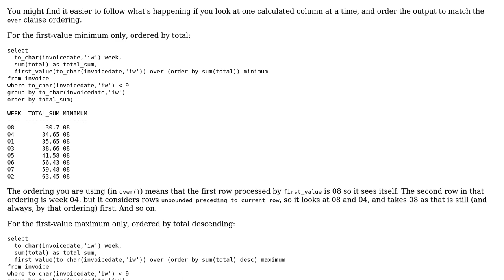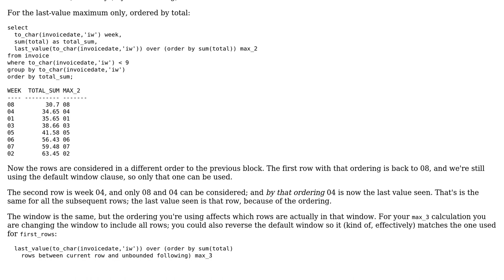different data window for FIRST_VALUE and LAST_VALUE (2 Solutions!!)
different data window for FIRST_VALUE and LAST_VALUE

With thanks & praise to God, and with thanks to the many people who have made this project possible! | Content (except music & images) licensed under CC BY-SA | Music | Images & others | With thanks to user misza2000 user Alex Poole and the Stack Exchange Network Trademarks are property of their respective owners. You are responsible for your own actions.